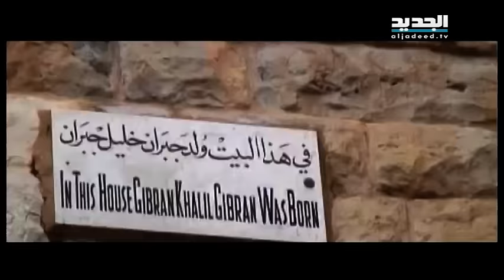وليد توفيق يطلق عبر الجديد أغنيةً وصرخةً لطرابلس - تقرير شادي خليفة